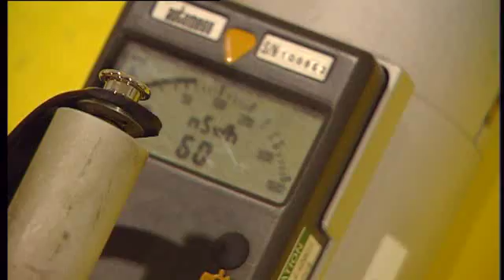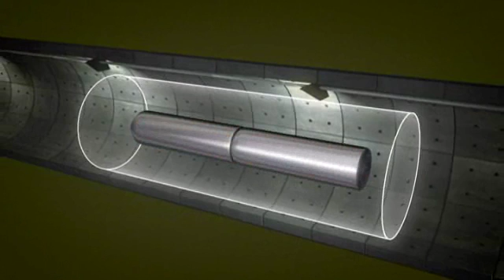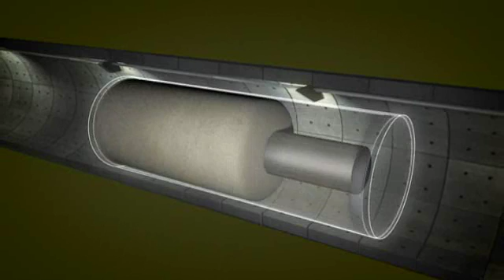Le parcours des déchets de haute activité et/ou longue durée de vie